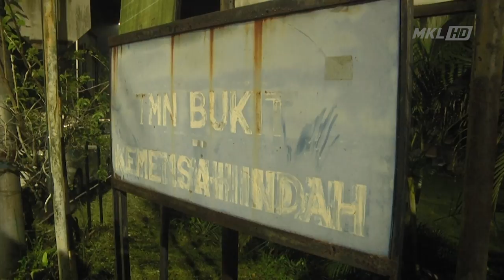MKL Crimedesk | Tanah Runtuh Kemensah 28 Buah Rumah Di Arah Dikosongkan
detik cemas apabila bunyi dentuman tanah runtuh akibat hujan berlarutan sejak petang semalam membuatkan 28 keluarga yang mendiami rumah jenis town house dekat kemensah height, hulu klang, selangor, cepat cepat keluar menyelamatkan diri.

insiden itu berlaku apabila 3 daripada rumah berkenaan mengalami runtuhan tanah di bahagian belakang kediaman kira kira jam 9.30 malam tadi.

sebuah rumah banglo didapati terjejas teruk apabila 20 peratus bahagian belakang kediaman yang menempatkan kolam renang dan dapur runtuh.

manakala 2 lagi buah rumah banglo turut terjejas kira kira 10 peratus.

timbalan pengarah jabatan bomba dan penyelamat malaysia selangor
wan md razali wan ismail berkata, pihaknya menerima panggilan kecemasan berhubung kejadian itu pada 9.32 malam.

sepasukan anggota bomba bersama beberapa jentera dari balai bomba dan penyelamat ampang dikejarkan ke lokasi kejadian.

pihaknya percaya, kejadian dipercayai berlaku akibat hujan lebat sejak beberapa hari lepas dan terbaru petang tadi.

ketua polis daerah ampang jaya, asisten komisioner mohamad farouk esha berkata, hasil pemeriksaan mendapati, terdapat takungan air besar terbentuk di bahagian belakang runtuhan akibat aliran sungai yang tersekat.

ia menjejaskan keselamatan 28 unit rumah jenis town house yang berhampiran dengan aliran sungai berkenaan.

bagaimanapun, tiada mangsa yang cedera.

tahap keselamatan kawasan rumah berkenaan tidak selamat diduduki buat masa ini.

kerja kerja siasatan bagi mengenal pasti punca runtuhan dan proses pembersihan akan dilakukan unit cerun dan geologi mpaj bermula pagi ini.